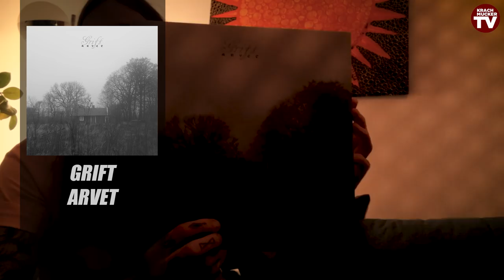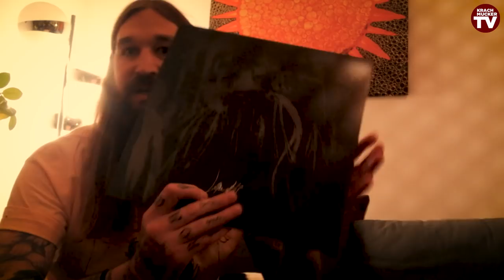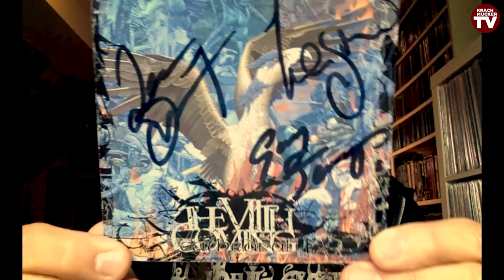Die METAL-HERBST-PLAYLIST von Krachmucker TV + Gästen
Heute gibt es die volle Breitseite Platten-Tipps. Nicht nur haut Ernie in Zusammenarbeit mit der bezaubernden Natascha viele Empfehlungen raus, die im Herbst unbedingt auf dem Plattenteller landen sollten, auch hat er einige Gäste, die ihm Videos zu ihren TOP-5 zugeschickt haben (Imperium Dekadenz, Harakiri For The Sky, Sodom, Décembre Noir & Waldgeflüster). Da gibt es nicht nur Black Metal & Death Metal, auch in anderen Genres wird gewildert.

Bonus-Tipps Black Metal:
Diabolical Masquerade - Ravendusk in my heart
Tsatthoggua - Hosanna Bizarre